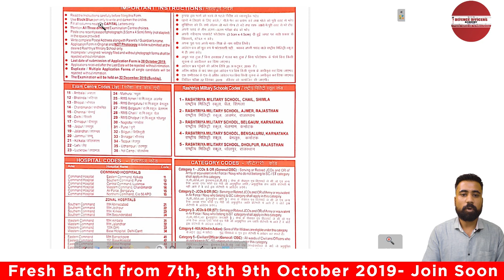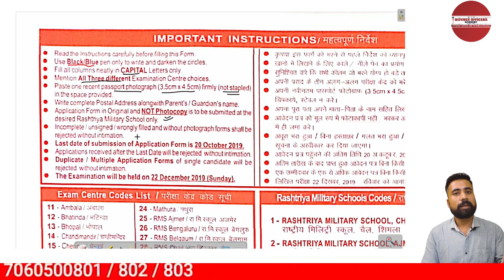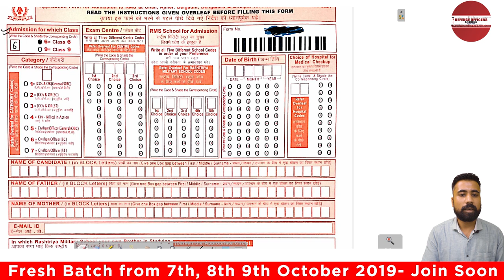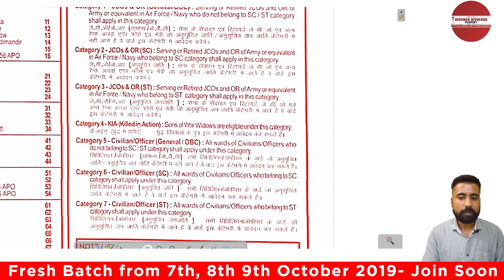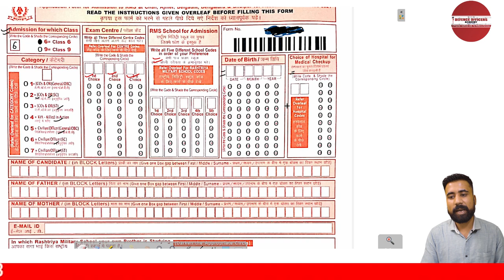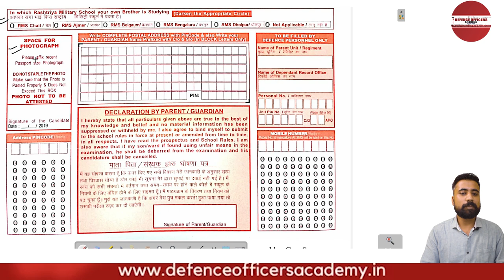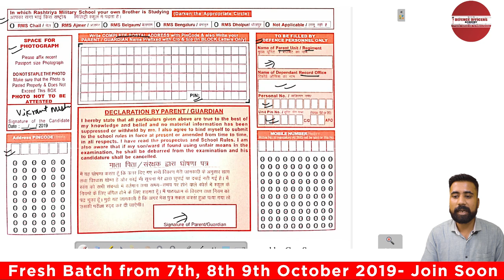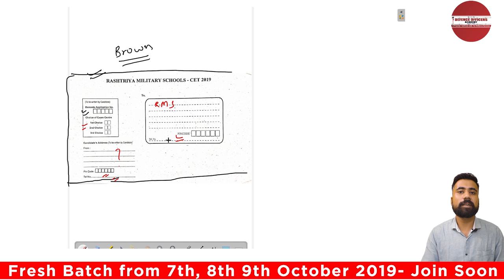How To fill RMS Admission Form | RMS Ka Form Kaise Bharein | DEFENCE OFFICERS ACADEMY